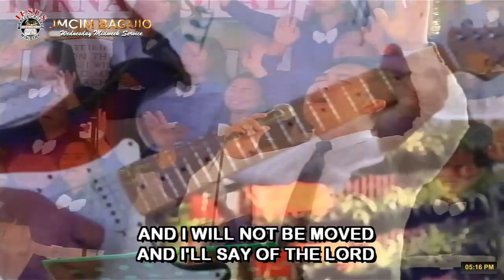Made Me Glad -JMCIM Baguio Finest Generation Choir w/ Beloved Minister Filmore Awas | 2021-Mar-10